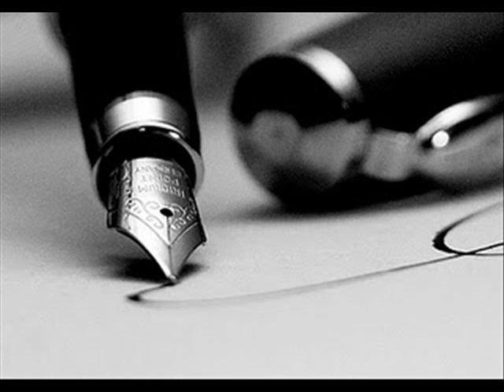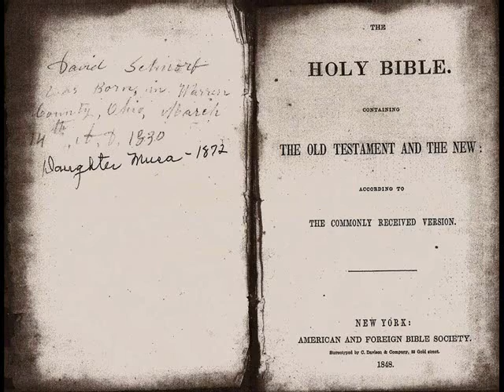Twotol Crew - Dikta (Denmark)